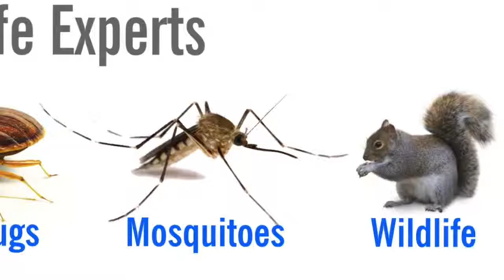Mosquito Treatment Methods and Program | Buffalo Pest Experts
To learn more about Buffalo, NY insect control services including mosquitos, spiders, stink bugs, cockroaches, etc.